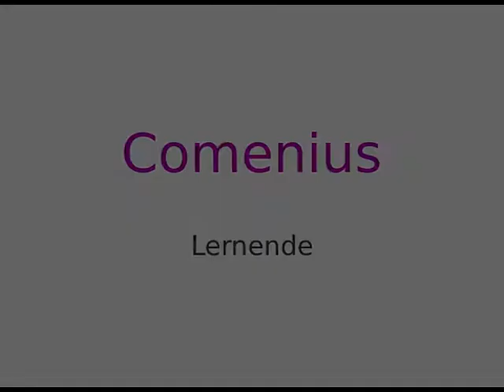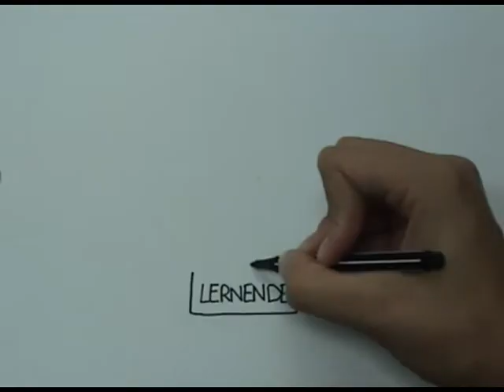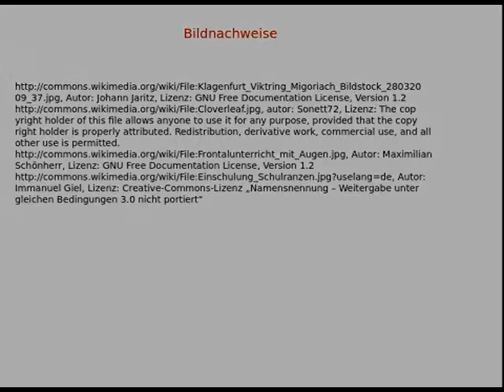Comnius Lernende Orientierung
Comenius Vorstellung der Lernenden